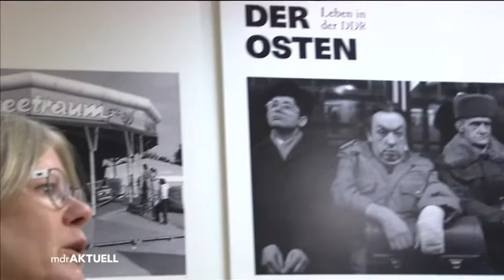Nachrichten * Politik * Bundespräsident für Würdigung ostdeutscher Biografien